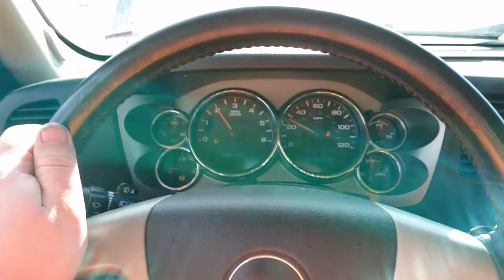She's a runner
6 liter swapped Silverado first drive